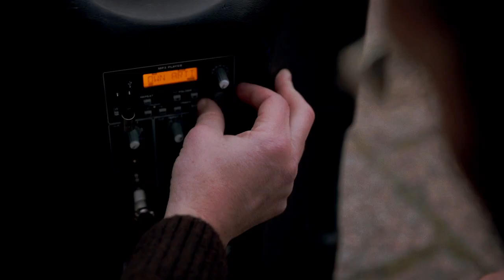Flashmob Frente Amplio plaza del Entrevero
♫ No se detiene la brisa, no para un corazón, no se detiene la vida, no pares vos, no se detiene una idea, no para la razón y si el futuro no para, no pares vos... ♪ no dejes de soñaaar... ♩ que nadie se quede ♬ no vuelvas atrás...♪ NO VUELVAS ATRÁAAS ♬ ♬ ♬

1º de octubre de 2014 - Plaza del Entrevero - Montevideo - Uruguay